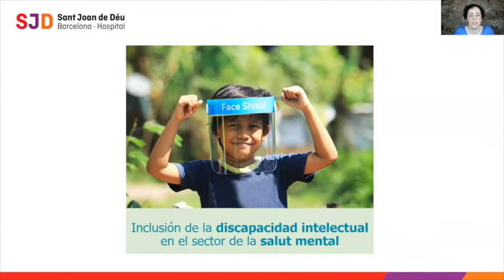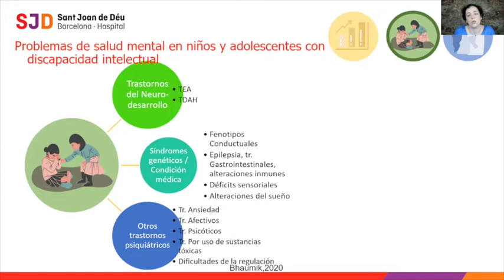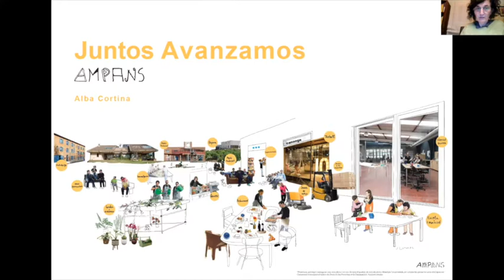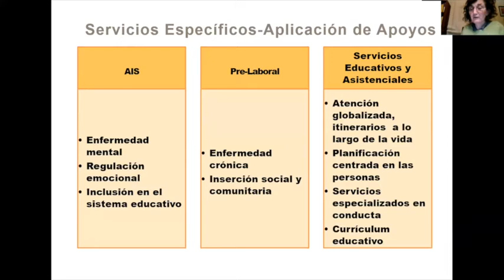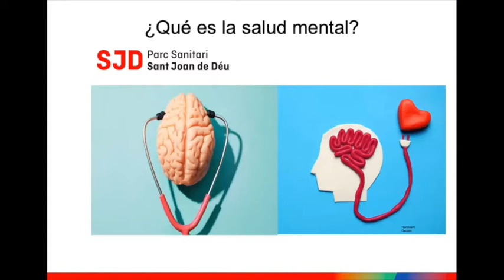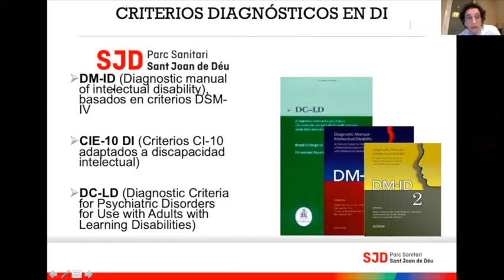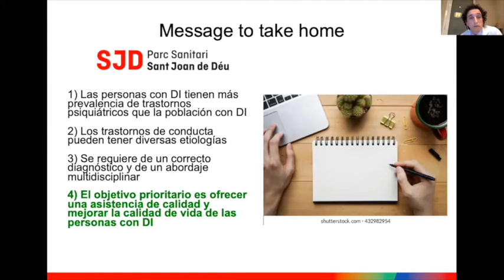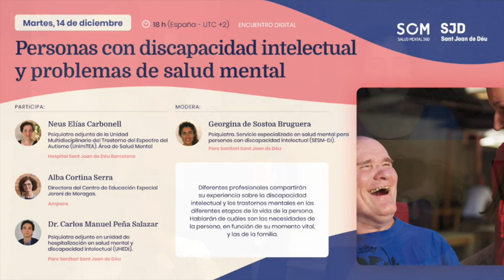Personas con Discapacidad Intelectual y problemas de salud mental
En este encuentro digital, diferentes profesionales comparten su experiencia sobre la discapacidad intelectual y los trastornos mentales en las diferentes etapas de la vida de la persona. Se habla de cuáles son las necesidades de la persona, en función de su momento vital, y las de la familia.
Participan en este encuentro:
✅ Georgina de Sostoa, psiquiatra. Servicio especializado en salud mental para personas con discapacidad intelectual (SESM-DI) del Parc Sanitari Sant Joan de Déu.
✅ Neus Elías, psiquiatra adjunta de la Unidad Multidisciplinaria del Trastorno del Espectro del Autismo (UnimTEA), del Área de Salud Mental del Hospital Sant Joan de Déu Barcelona.
✅ Alba Cortina, directora del Centro de Educación Especial Jeroni de Moragas (AMPANS)
✅ Dr. Carlos Manuel Peña, psiquiatra adjunto en unidad de hospitalización en salud mental y discapacidad intelectual (UHEDI) del Parc Sanitari Sant Joan de Déu.